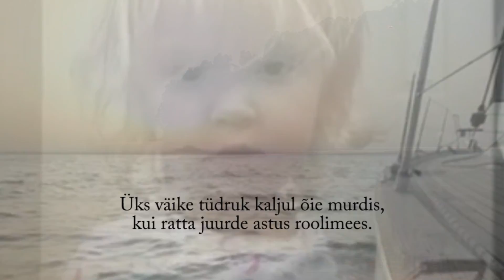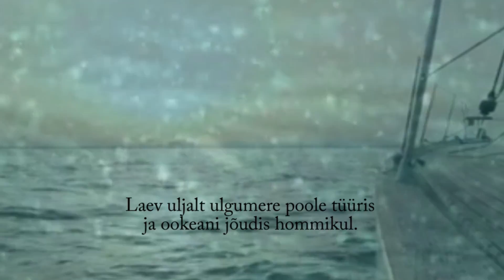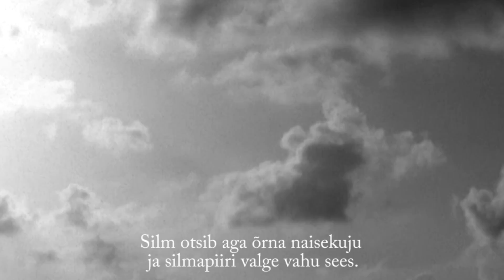Viido Polikarpus, Laev Tõstis Purjed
Estonian melody written by Evald Tammlaan and Gustav Ernesaks.
Performed by Viido Polikarpus, with guitars, A Varts, musical
arrangements and recorded by Margus Martmaa.